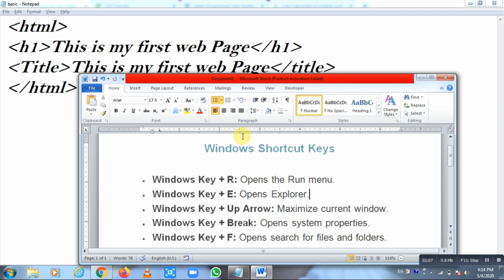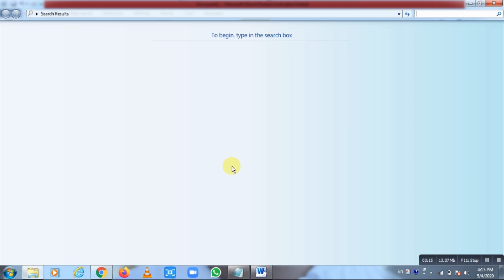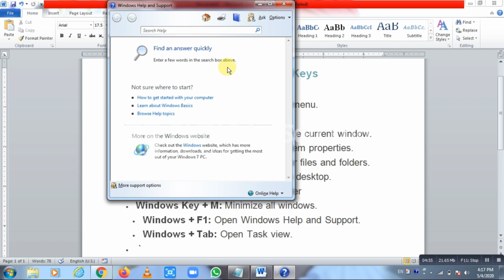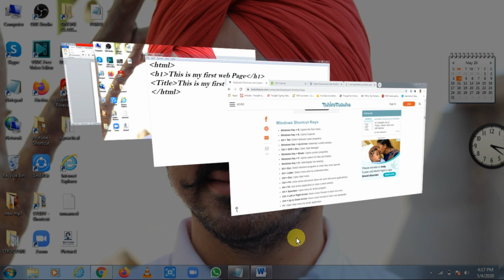Computer shortcut keys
Prepared by-

Arshdeep Singh,  Instructor
Govt ITI for Women Dharamkot Moga